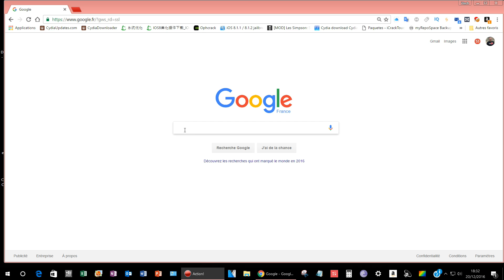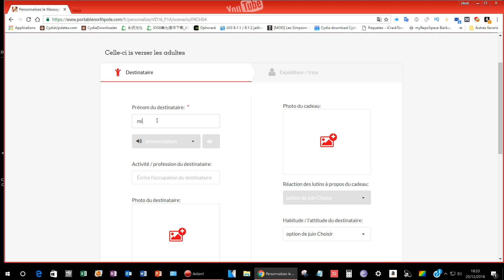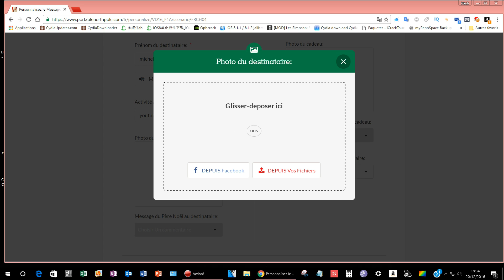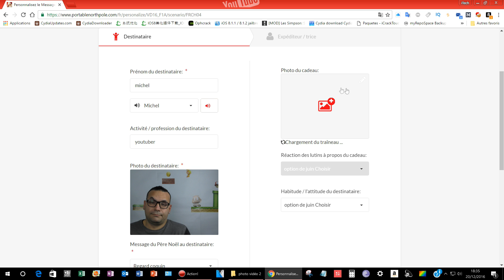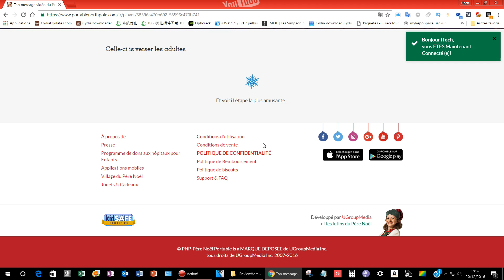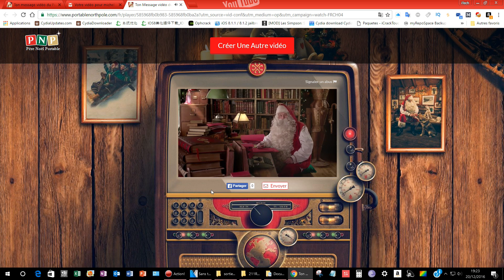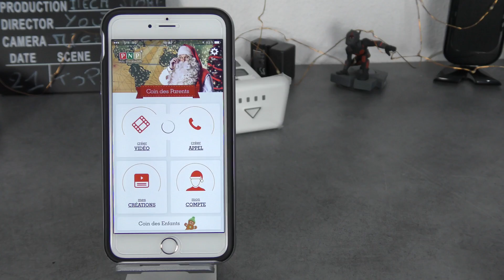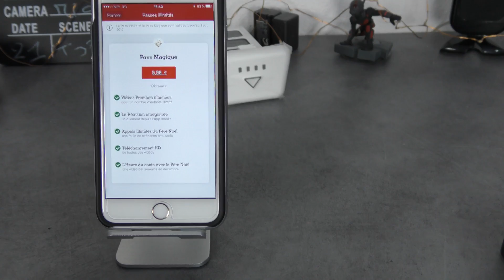Comment Créer des Messages Vidéo Personnalisés du Père Noël!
☆-  Mon Partenariat en publicité :  BBTV

★★★★ Pour ce, je vous laisse pour de prochaines vidéos ★★★★